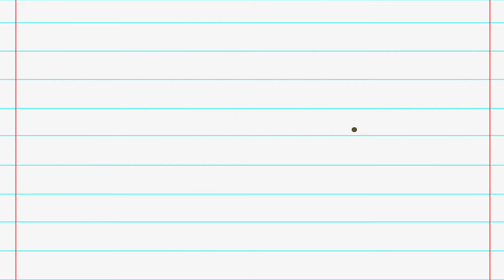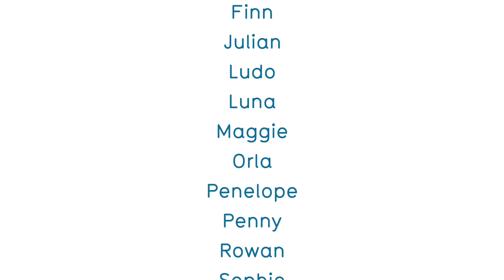Pikachu & the School Children's Escape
This video was produced by young filmmakers in Studio 2 at Sparks film school Dulwich.